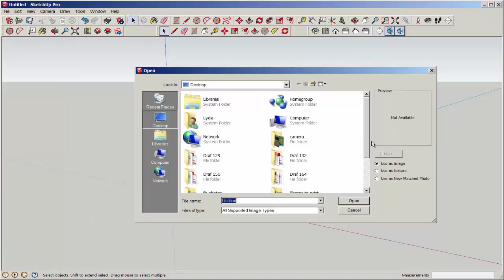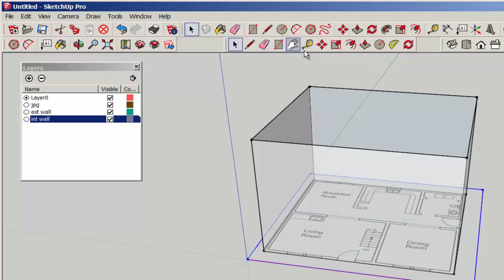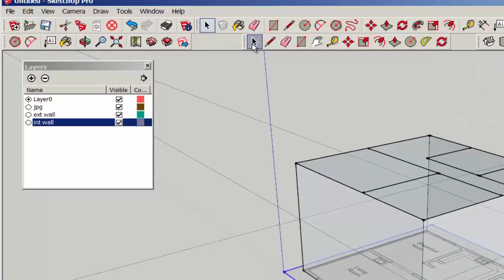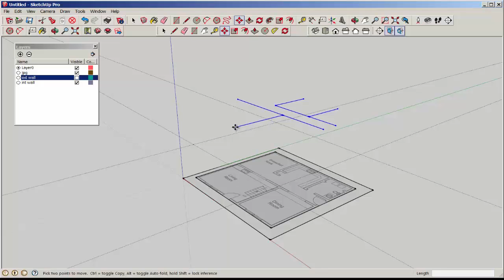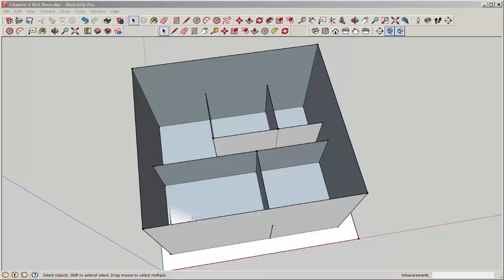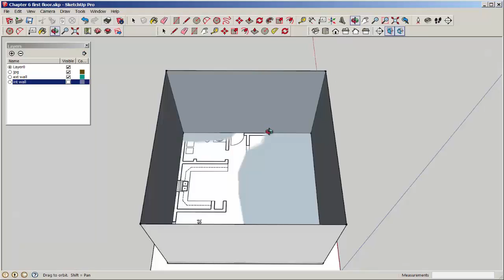SketchUp: Two-Story Interior PART 1 (Jpg Import)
Import a jpg and use different tools and techniques to model a two-story shell and the first floor walls for use as an interior space study.